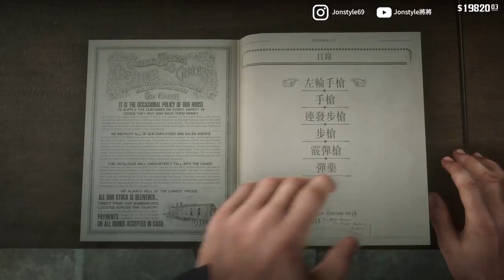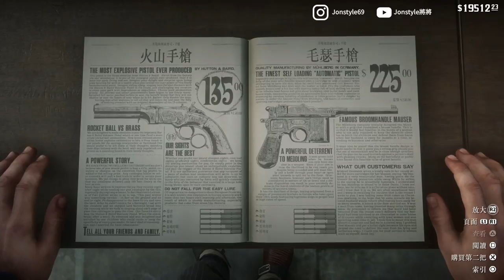荒野大鏢客2 這兩把【半自動手槍】毛瑟手槍到底好不好用!?【碧血狂殺2】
2. 將訂閱旁邊 "鈴鐺" 打開!
3. 打勾"我想收到這個頻道的所有通知" 儲存!
4. 請幫忙分享影片與推廣，謝謝大家!